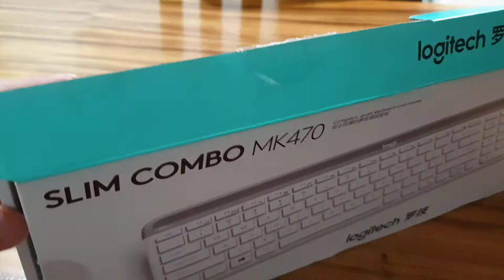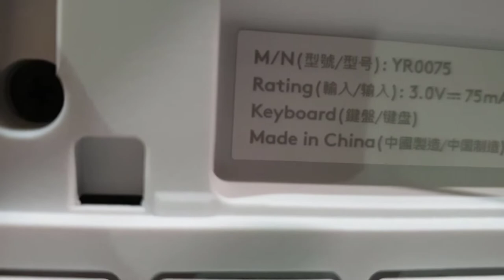Unboxing Logitech MK470 Slim Wireless Keyboard and Mouse Combo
1. Mouse:
Sensor Technology: High Precision Optical Tracking
Sensor Resolution: 1000 DPI
Number Of Buttons: 3
Roller: Mechanical Roller
Wheel Button: Middle Button
Mouse Support Unifying: No
Receiver Support Unifying: No
Battery Life (Mouse): 18 Months
Battery Type (Mouse): 1 X AA Battery

2. Keyboard:
Number Of Buttons: 108
Battery Life (Keyboard): 36 Months
Battery Type (Keyboard): 2 X AAA Battery
Wireless Operating Distance: 10m32.81ft
Wireless Technology: Logitech Nano Receiver